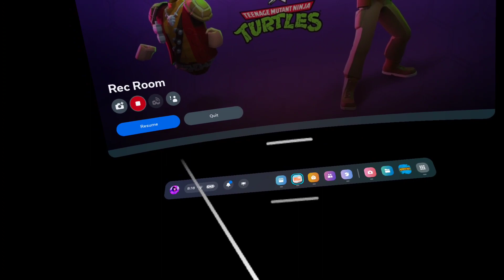playing rec room gold quest solo with music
idc about copyrights